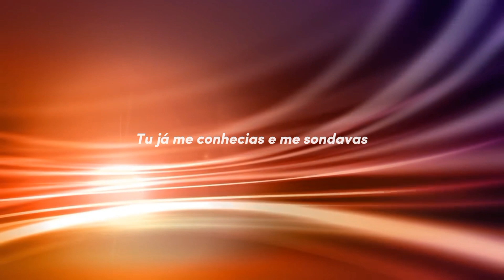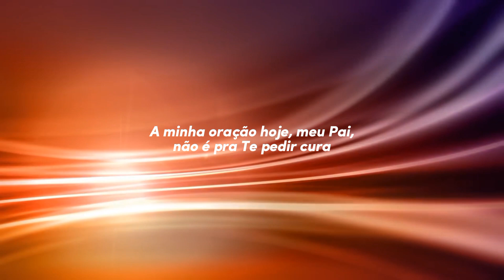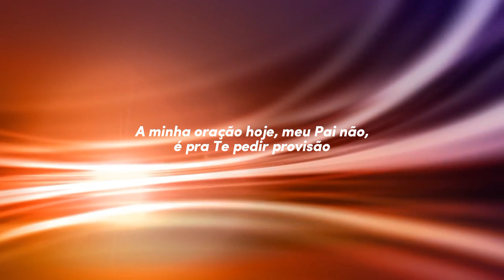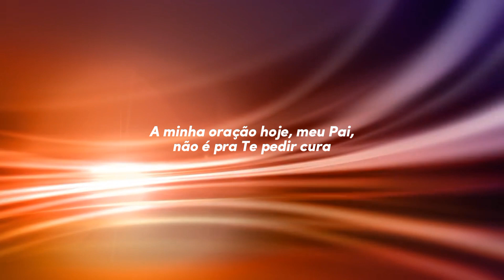Minha Oração - Isaque Marins - (Playback Legendado)